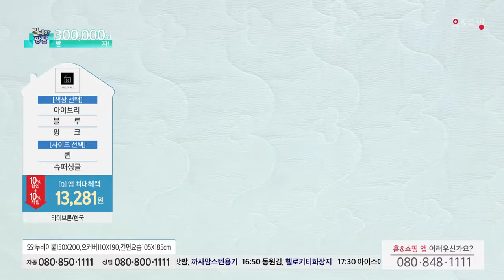[홈앤쇼핑] 메종드블랑시어서커침구